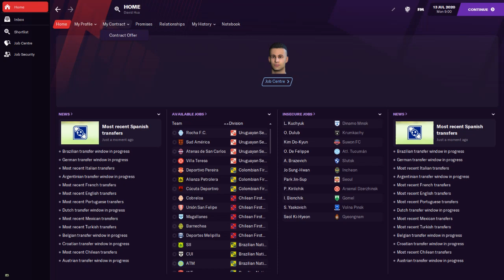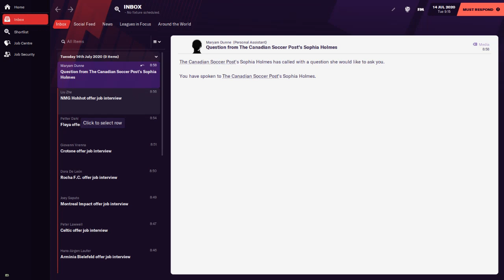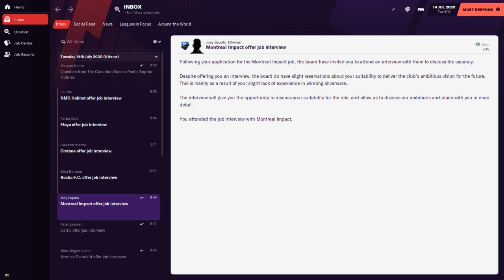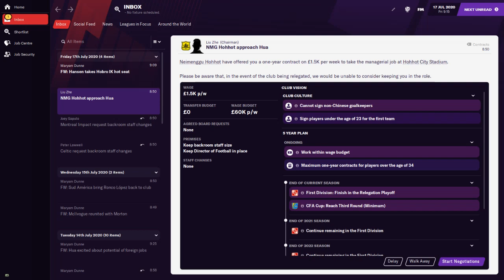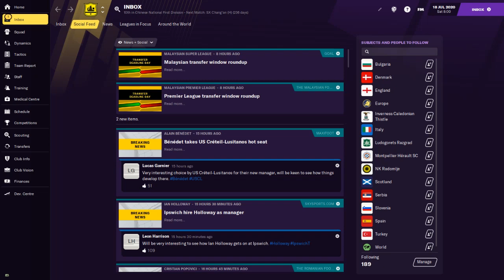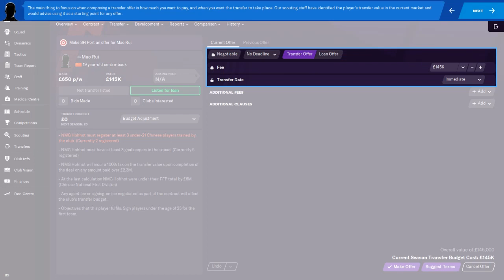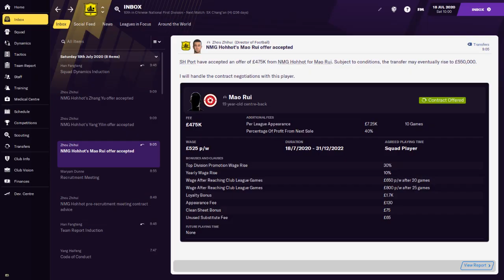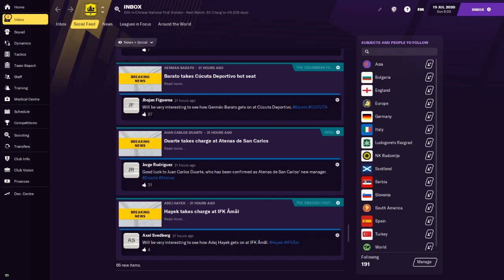[{(Football Manager 2021 | No Real Fixture #2)}] Joined a Team